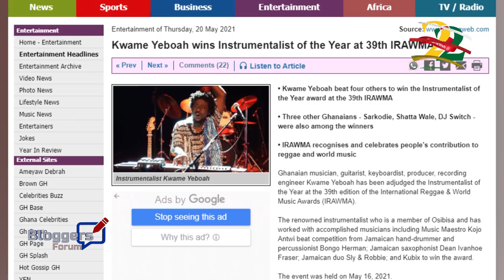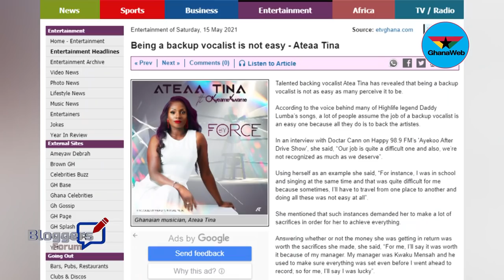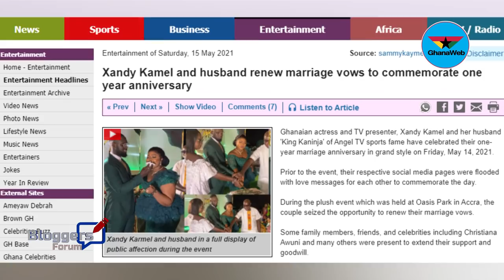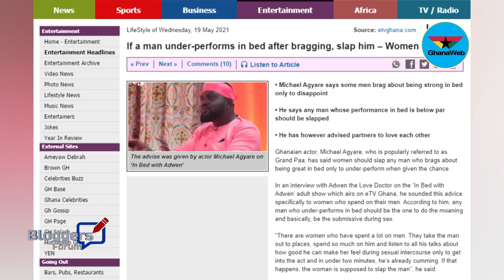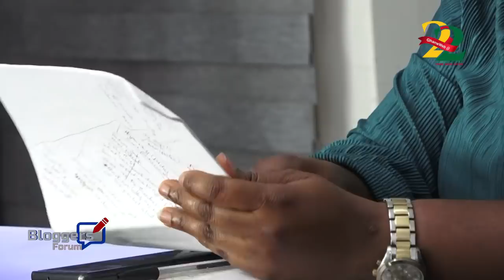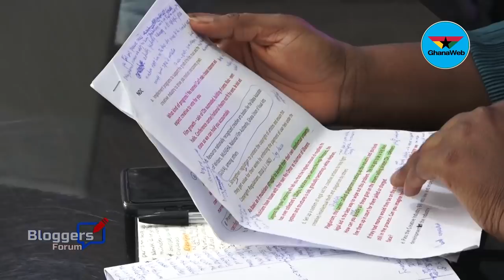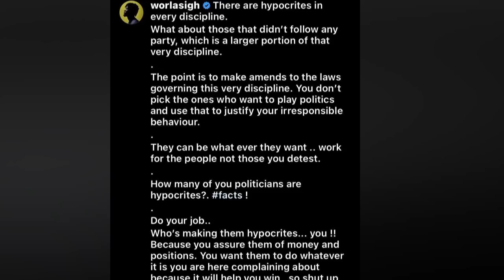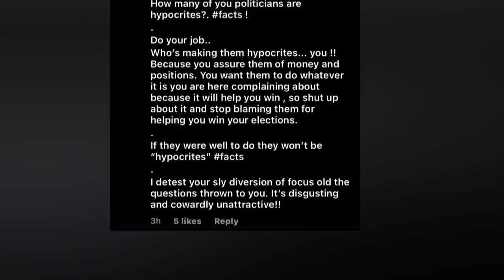Bloggers' Forum: Pundits deflate Sam George's attack on Okraku-Mantey